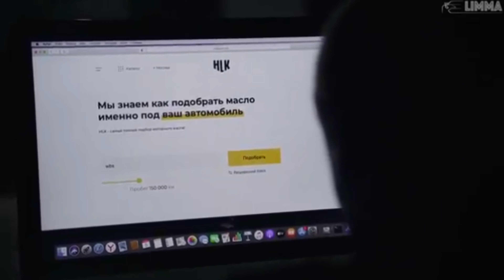Andy Popescu ft. Melisa - Ven Pa Ca (Dj Light Remix)